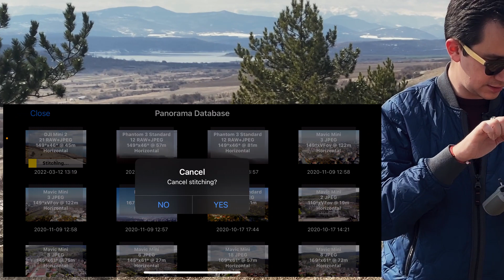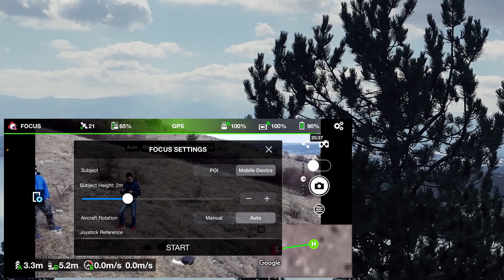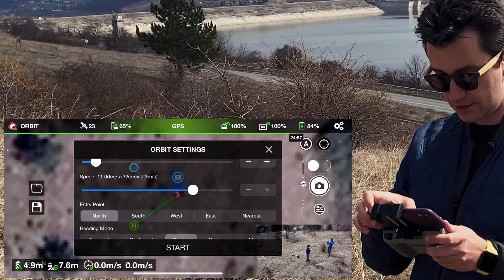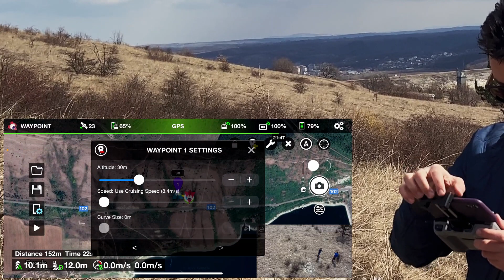LITCHI BETA iOS & DJI MINI 2 - СТАБИЛНО ЛИ Е?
💟 След като тук спряха рекламите на клиповете ми, вече се местя в друга платформа. Там ще има и безплатни клипове. Предполагам всичко ще се качва и тук след известно време, няма да зарежа канала. Ако искате да продължите с мен - чакам ви тук Дойде време да тествам Litchi приложението за управление на дронове DJI. Oт два дни beta версията е налична и за iOS устройства и поддържа DJI Mini 2.

Показвам WAYPOING, PANORAMA, ORBIT и FOCUS. С DJI Mini 2 и четирите се представиха добре, стабилно. Litchi Beta получава доста често ъпдейти, но аз не срещнах проблеми с използването.

Ако имате въпроси - питайте. Харесайте, абонирайте се, споделете с приятели.